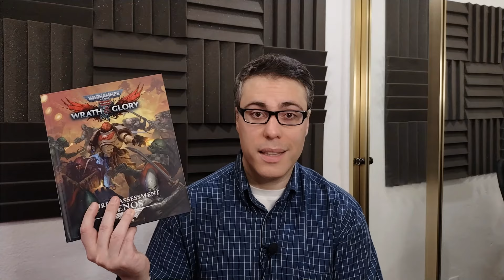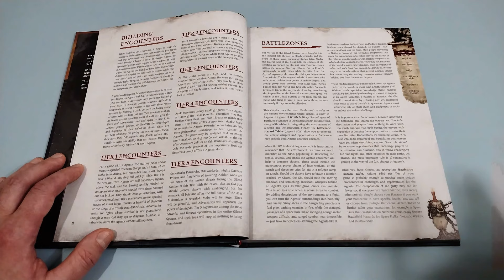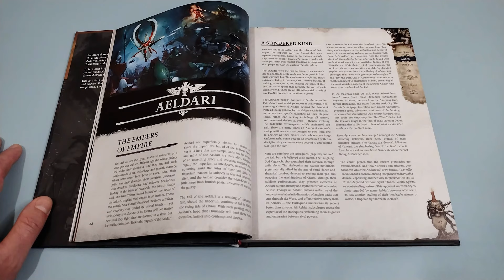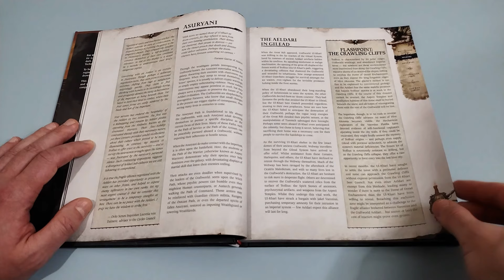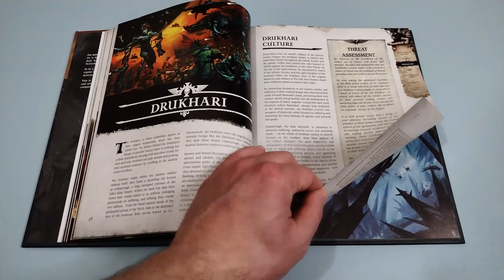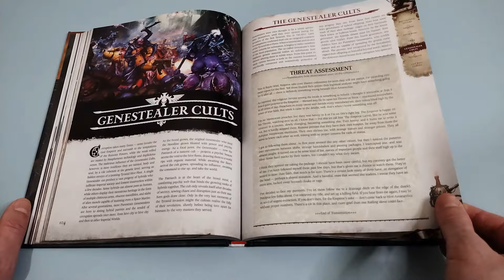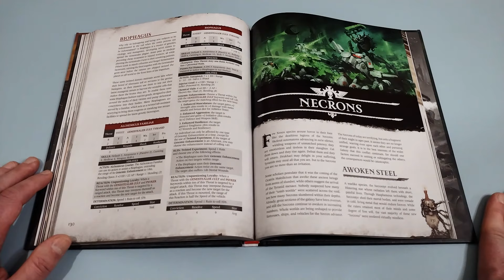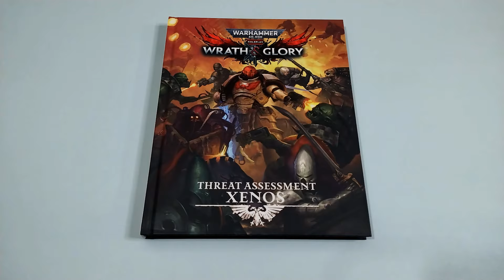Warhammer 40.000 Wrath & Glory - Threat Assessment Xenos (Cubicle 7)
Reseñamos Warhammer 40,000 Wrath & Glory Threat Assessment: Xenos, el suplemento de rivales y adversarios para el juego de rol del sombrío y peligroso universo del cuadragésimo primer milenio.

00:00 Presentación
01:19 Threat Assessment: Xenos
43:02 Conclusiones